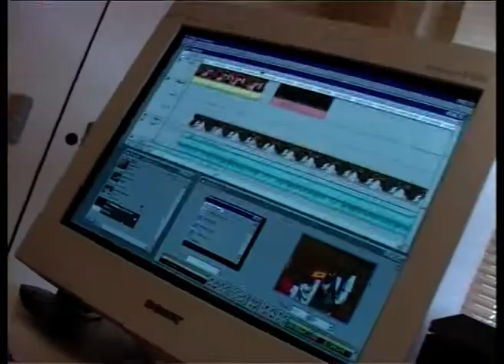2002: AQUÍ Y AHORA (vídeo final temporada)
2002: AQUÍ Y AHORA (vídeo final temporada)